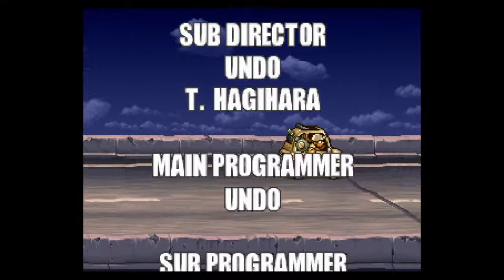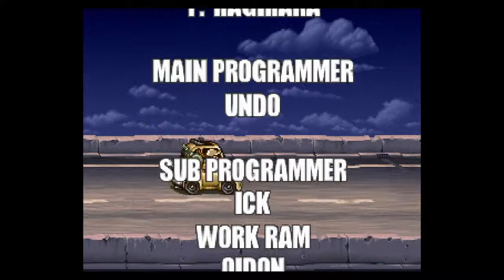Metal Slug Anthology: Metal Slug 5| Part 3- Getting Killed by a Giant, Flying, Demonic Creature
We've come to the epic conclusion of Metal Slug 5 in this video. It all ends as we try to save the world from a giant demonic creature wielding a scythe for some reason. Unfortunately just like with Metal Slug 4, I'll be getting killed by the final boss A LOT!!!